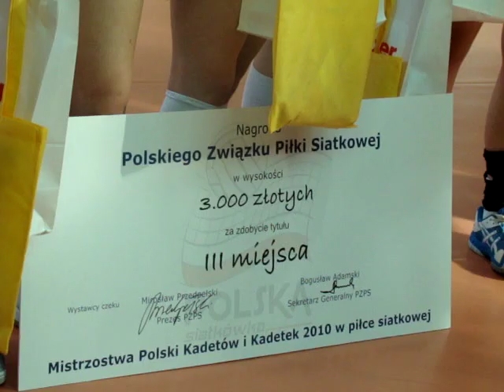uks sms łódź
Dekoracja 1 (MP kadetek warszawa 2010)